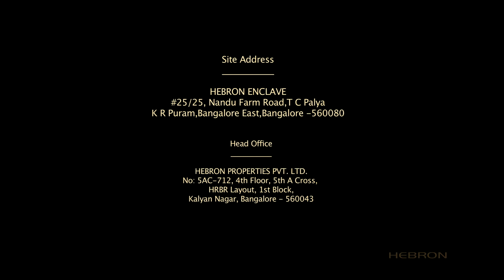Ad Film Makers in Bangalore | Contact SGN Entertainment 8884367087